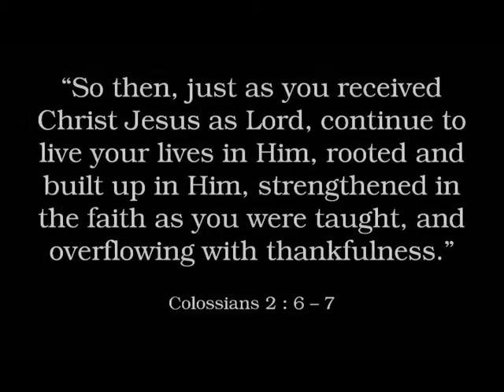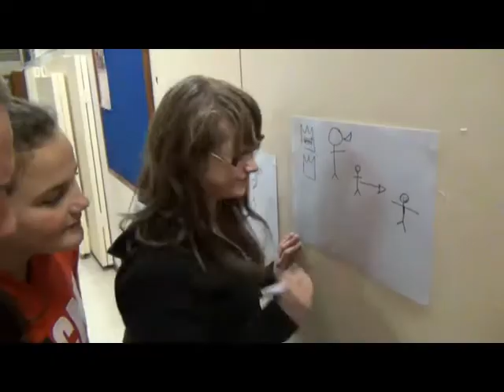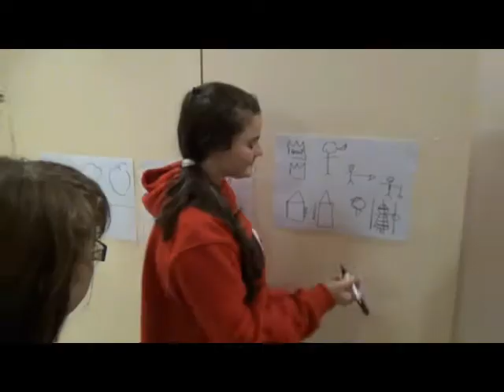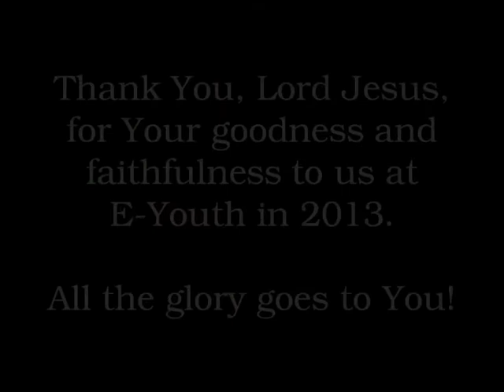Youth Highlights 2013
Highlights of E-Youth in 2013